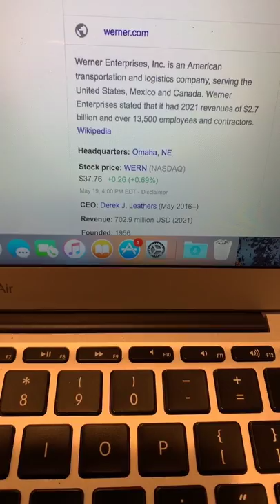🔴 Werner Enterprises WERN Stock Trading Facts 🔴